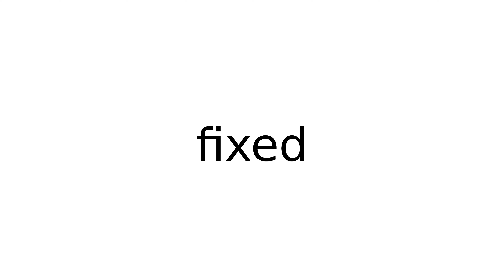fixed adjective meaning meanings definition definitions phonetics pronunciation english di